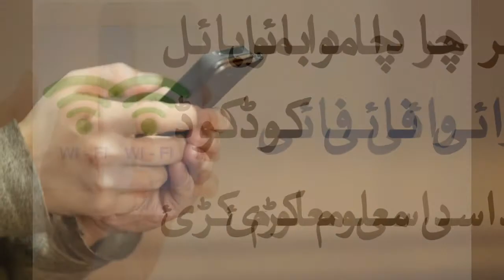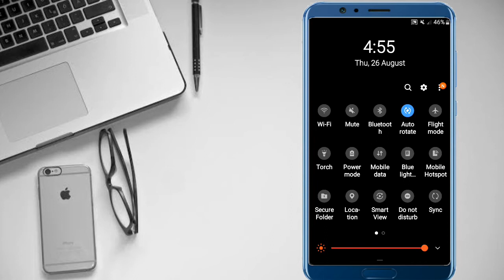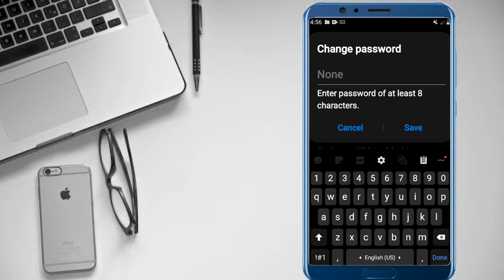دا موبائل وائی فائی کوډ داسی معلوم کړئ waheed tv